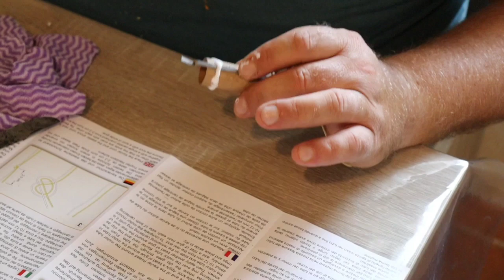RAKETENMODELBAU EINFACH ERKLÄRT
Raketenbau von Anfang bis zum Staten (A-Z). Geheim Rakete

Hey Leute, danke für das Anschauen dieses Videos. folge dem Video bis zum Ende. Was haben wir den ganzen Tag in Ostfriesland gegessen?
Wenn Ihnen dieses Video gefällt, teilen, liken und kommentieren, für diejenigen, die gerade meinen Kanal entdeckt haben, ABONNIEREN & DIE GLOCKE EINSCHALTEN für das nächste Video, sehen Sie sich auch meine anderen Videos an. Allmächtiger Gott, der die Freundlichkeit aller Freunde mit reichlicher Nahrung zurückzahlt. Amen. Liebe Grüße aus Deutschland

Dialoge zwischen mir, meinem Mann und den Kindern teile ich gerne in der privaten FB-Kolumne & FB-Fanpage in schriftlicher Form, wenn du es lesen möchtest, lies es bitte unter:

FB Privat: Sri Meyta Sitompul-Schulz
FB-Fanseite: Einzigartige internationale Familie in Deutschland